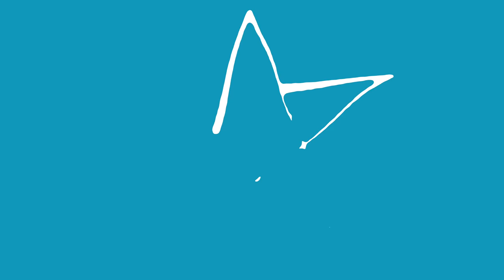Getting My Makeup Done After 8 Mimosas *SHAMEFUL* | The Fitness Marshall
Ex lovers Caleb Marshall and Haley Jordan of The Fitness Marshall had WAY TOO MANY mimosas in Palm Springs and decided to record a drunk makeover challenge. Mistakes were made. Drinks were spit up. Friendships were ruined? Watch us embarrass ourselves for your entertainment.